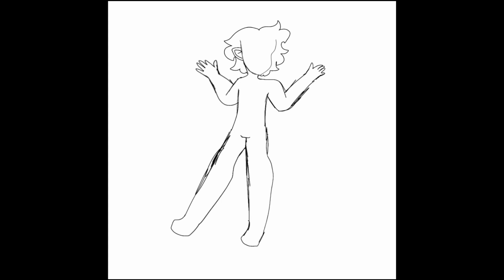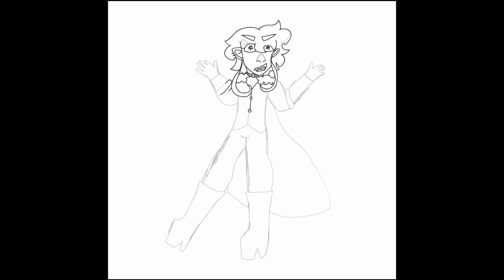#128 Digital Art Drawing Original Character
Digital art time lapse. Showing how simple lines can form a great character.